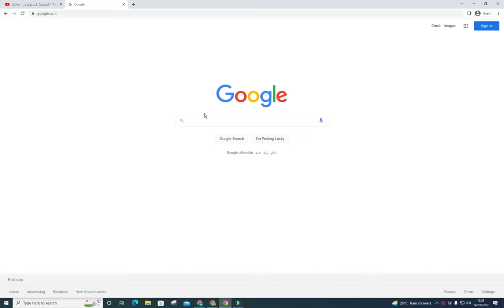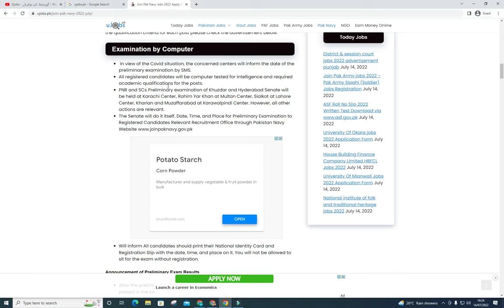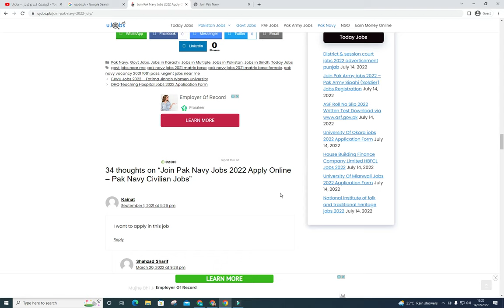Join Pak Navy Jobs 2022 Apply Online - Ujobs.pk - پاکستان نیوی کی نوکریاں